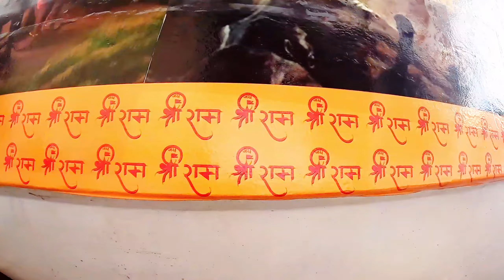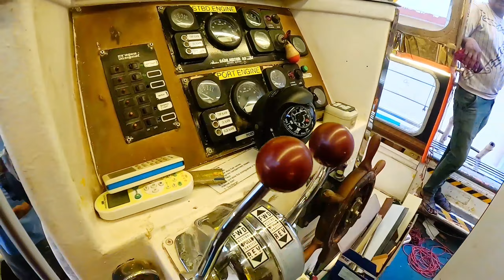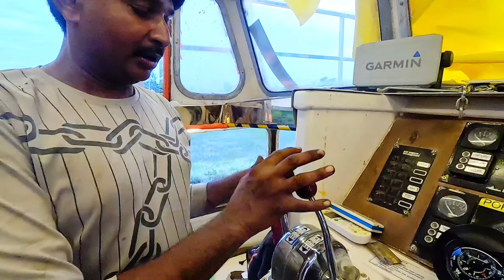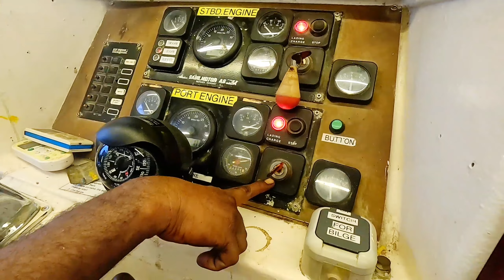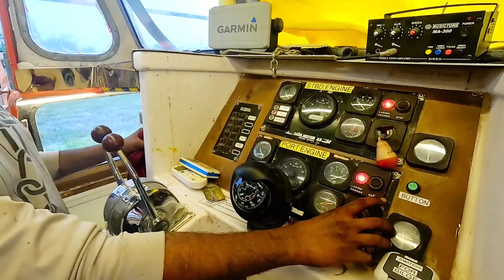अयोध्या में चलने लगा क्रूज | Ayodhya Cruise lines | Ayodhya ram mandir | Update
रामनगरी में गिध्दराज जटायु के नाम पर निर्मित क्रूज dibai से बन कर Ayodhya पहुचा

Description

Ayodhya New Railway station | Ayodhya development

ayodhya Ram mandir update Ayodhya Railway Station

Ayodhya New Railway station || Ayodhya development ayodhya Ram mandir update] IRCTC | Ayodhya vlog

New ayodhya railway station | Ayodhya railway station

redevelopment] Ram mandir construction ayodhya

New ayodhya railway station | Ayodhya railway station redevelopment Ram mandir construction ayodhya BACKPACKER GAURAV LKO

redevelopment| Ram mandir construction update

New Ayodhya Railway Station Pura Airport jaisa Railway

Station hai Journeys with AK Ayodhya Railway Station Redevelopment | Ayodhya Ram

Mandir Construction jayodhya new project layodhya

Ayodhya Railway Station Redevelopment | Ayodhya Ram Mandir Construction layodhya development project

Ayodhya Railway Station Redevelopment | Ayodhya Ram

Mandir Construction | Papa Construction

नव्य अयोध्या रेलवे स्टेशन का शीघ्र होगा उद्घाटन | Ayodhya Railway

Station Redevelopment | Indian SRJ

भव्य और खूबसूरत Ayodhya Railway Station से नहीं हटेगी आपकी

HUR TIMES NOW Navbharat

Airport Sa Lagta hai Newly made Ayodhya Railway

Station

The Stroller

Ram mandir construction update | राम मंदिर कंस्ट्रक्शन अपडेट |

ram Janmabhoomi construction

श्री राम मंदिर कंस्ट्रक्शन | Ram mandir construction| राम मंदिर

tenram janmabhoomi construction.

Ram Mandir Super Exclusive: आज तक पर जानिए कितना बन

चुका है राम मंदिर ? | Ram Temple Aaj Tak

दुनिया में पावन अयोध्या धाम Duniya me Pawan Ayodhya Dhaam

Gagan Deep Singh Bhajan Sonotek Bhojpuri So Sonotek

Bhojpuri

Ayodhya Ram Mandir | Ayodhya Tour | Ayodhya Vlog!

Ayodhya Tourist Places | Ayodhya tour Plan Sunny Vlogs

RAM MANDIR CONSTRUCTION LATEST UPDATES

कहा तक पहुंचा निर्माण कार्य | Detailed

20 CONTACTIONS 200 Constructions

Ram Mandir Construction: रामलला के गर्भगृह की पहली तस्वीर fay 69 TV9 Bharatvarsh

Ayodhya Ram Mandir इतना भव्य और आलीशान होगा Ram

Mandir, 3D फिल्म में देखें मंदिर की झलक

Republic Bharat

Ayodhya Rampath Road Widening Project update

Ayodhya Ram mandir] ayodhya development

ayodhyaMasjid

Ayodhya New project | ayodhya development | guptarghat

construction Iram mandir construction Ayodhya